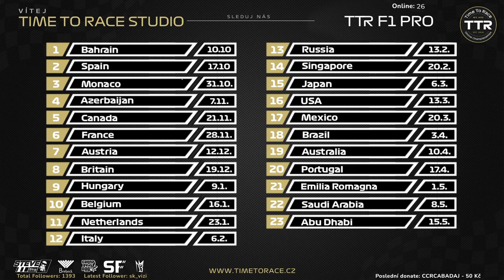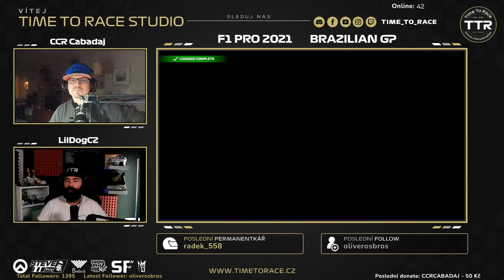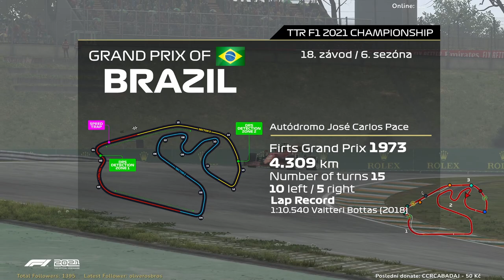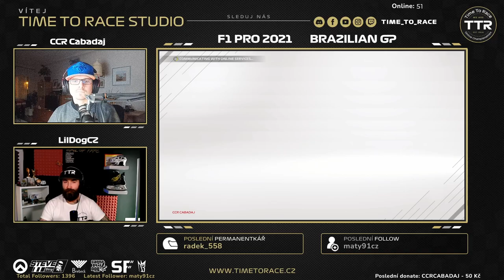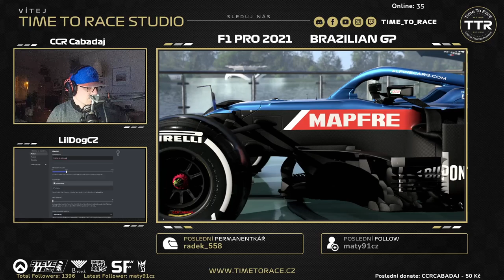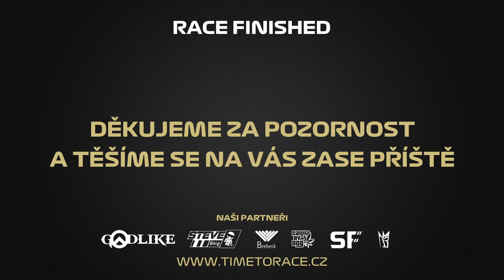ZÁVOD #18 - Brazilian GP // TTR F1 2021 PRO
Záznam osmnáctého závodu šampionátu TTR F1 2021 PRO - Velká cena Brazílie. Pohodlně se usaďte, přejeme příjemnou zábavu a nezapomeňte nás sledovat na Twitch kanále - Time To Race!

Komentář: Petr Přindiš (TTR LilDog), Viktor Růžička (CCR Cabadaj)
Produkce: Petr Přindiš (TTR LilDog)